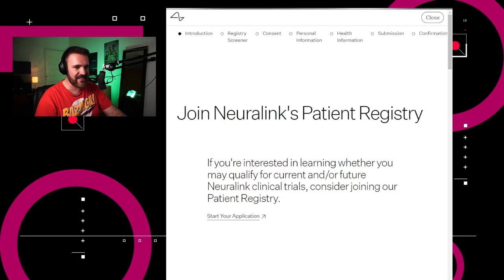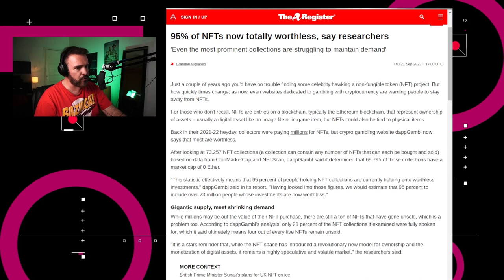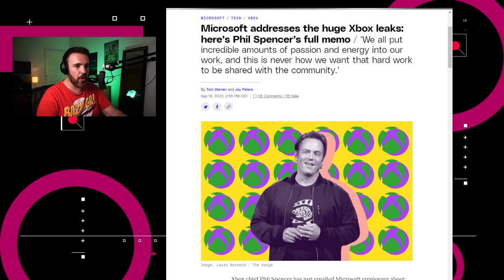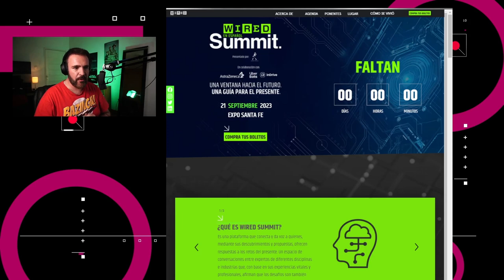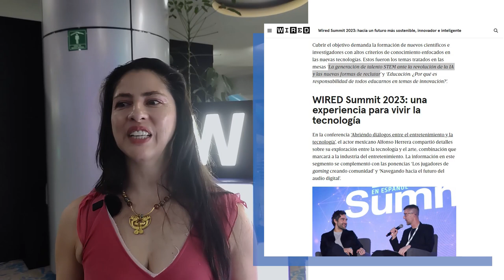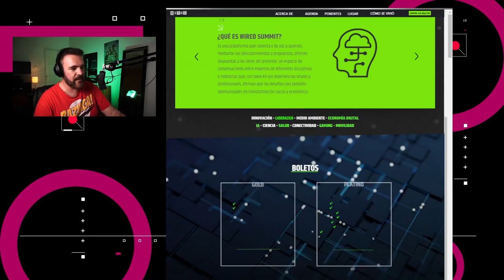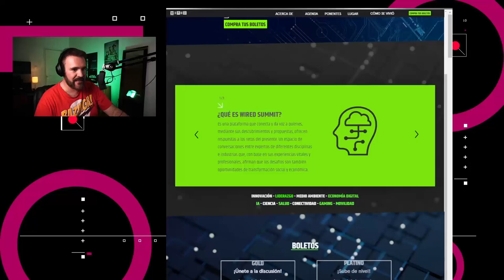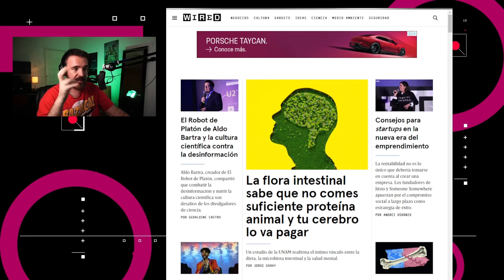Wired Summit 2023 - NTX 332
Los riesgos de los implantes cibernéticos, la mayoría de los NFTs no tienen valor, y hablemos del Wired Summit

Temas:
00:16 Amazon tendrá publicidad en Prime Video
00:41 Neuralink busca voluntarios
01:18 Los NFTs carecen de valor en su mayoría
02:00 Microsoft responde sobre la filtración de datos
02:40 Limitan los registros de libros en Kindle
04:02 Comentarios de asistentes de Wired Summit: Miguel Cerna, Rosa María Zamora e Iván Kireev
07:06 Hablemos de Wired Summit
13:35 Fragmentos de la charla: "Navegando hacia el futuro del audio digital" con Joaquín Colino, Jesús Iglesias y Gaby Cam
27:15 Análisis de la charla.